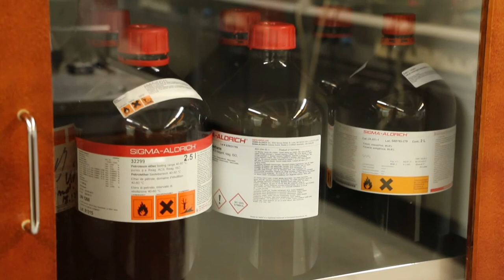Forskningens värld: Teknisk polymerkemi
DI Peter Uppstu berättar om sin forskning i bionedrytbara implantat vid Teknisk polymerkemi vid Åbo Akademi